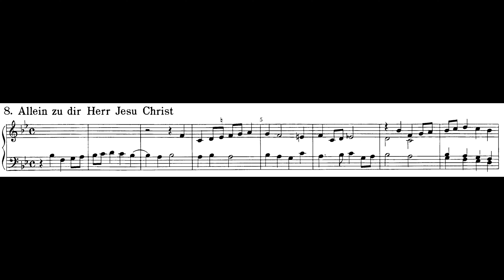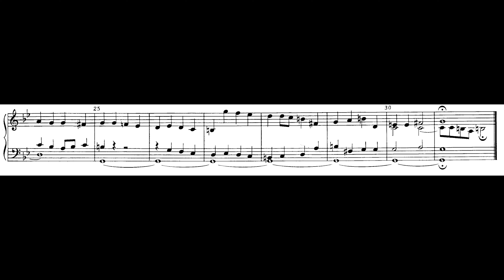Johann Christoph Bach – Allein zu dir Herr Jesu Christ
Johann Christoph Bach (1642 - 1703) – Allein zu dir Herr Jesu Christ

HW: Rohrflöte 8' + Oktave 4'
Ped: Subbass 16' + Oktavbass 8' + HW/Ped